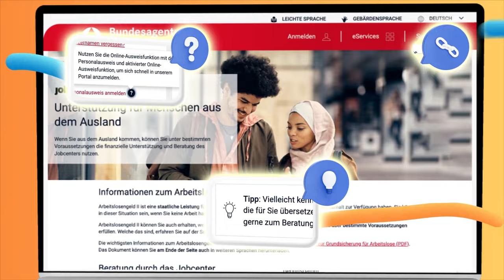Neues Animationsvideo erklärt das Jobcenter Digital Cottbus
Im Rahmen unserer laufenden Zusammenarbeit mit dem Job Center Cottbus haben wir ein neues Video zum Thema Jobcenter Digital produziert. Was zunächst als Social Media Post geplant war, wurde zu erstklassigem Video Content, der vielseitigen Einsatz findet.

Vorrangig sollte der Clip als Video-Post auf Instagram ausgespielt werden. Das Ergebnis hat unseren Kunden aber so sehr gefallen, dass das Video zukünftig auch auf Facebook sowie auf der Website des Jobcenter Cottbus zum Einsatz kommen soll. Außerdem ist eine beworbene Schaltung auf verschiedenen Kanälen geplant – und wir sind natürlich mächtig stolz darauf, dass unsere Arbeit voll und ganz überzeugen kann.

Der Auftrag: unterhaltsam informieren

Worum es in diesem Video geht? Auch das Jobcenters Cottbus setzt mehr und mehr auf digitale Lösungen. Um die neuen bequemen Möglichkeiten des Jobcenters Digital wirksam zu kommunizieren, wurden wir beauftragt, ein animiertes Video zu produzieren, welches die Funktion und Vorteile in etwa einer Minute unterhaltsam auf den Punkt bringt.

Unter dem Motto „drahtlos, digital und jederzeit“ informiert der Clip darüber, dass sich ALG 2 Anträge ab jetzt komplett digital erstellen, einreichen und nachverfolgen lassen und damit eine schnellere Bearbeitung des Antrags möglich ist. Dabei gibt das Video auch direkte Einblicke in relevante Punkte der Antragsstellung. Als Call-to-Action wird der Betrachter dann aufgefordert, sich einfach auf Jobcenter Digital anzumelden und mit der Antragsstellung zu beginnen.

Was sich hier in Textform geschrieben noch etwas trocken anhört, wurde im produzierten Animationsvideo modern und lässig umgesetzt. Das imposante Ergebnis möchten wir Ihnen natürlich nicht vorenthalten:

Was dieses Video so besonders macht?

Hat Ihnen dieses Video auch so gut gefallen wie uns und unserem Kunden? Vielleicht ist Ihnen beim Ansehen ja auch aufgefallen, dass wir die Produktion unserer Animationen weiterentwickelt haben. Wir griffen zwar auch hier wieder auf Stock-Bilder zurück, welche für den Kunden wesentlich günstiger sind als selbstaufgenommenes Material, konnten aber den Einsatz so optimieren, dass an vielen Stellen schwungvoll wirkende Bewegungsabläufe entstanden. Für diese gelungene Arbeit haben wir schon viel positives Feedback bekommen.

Beeindruckt? Dann starten Sie Ihr eigenes Video-Projekt!

Frischer Video-Content ist unsere Spezialität – das haben wir schon in zahlreichen Projekten für Behörden und Unternehmen unter Beweis gestellt. Wie Ihr ganz eigenes Video für vielfältige Einsatzmöglichkeiten aussehen könnte? Wir haben da schon eine Idee…

Nehmen Sie jetzt mit unseren Profis für Video-Content Kontakt auf und sprechen Sie mit uns über Ihre Ziele. Gerne machen wir Ihnen ein faires, günstiges Angebot.

Lassen Sie sich noch heute in einem kostenfreien Erstgespräch beraten.